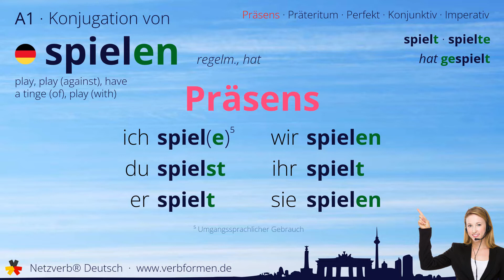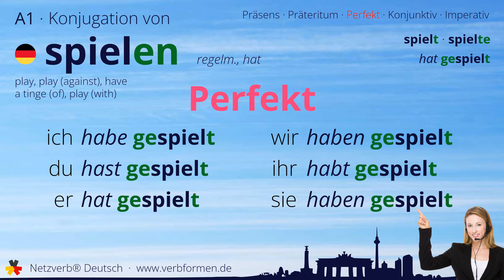Konjugation Verb „spielen“ (regelm., hat) - alle Zeitformen, Lernvideo, Tutorial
Die Konjugation des deutschen Verb „spielen“ (regelm., hat) in allen Zeitformen lernen und nachschlagen. Präsens, Präteritum, Konjunktiv, Imperativ und Perfekt des Verbs spielen mit Grammatik, Bedueutung und Übersetzung. Tutorial bzw. Lernvideo zum Lernen des Verbs geben. Das Verb gehört zum Wortschatz des Zertifikats Deutsch im Spachnivau A1.

Bedeutung: einer zwanglosen komplexen Betätigung nachgehen, bei der der Lustgewinn im Vordergrund steht; ein Musikinstrument benutzen; daddeln; klimpern; aufführen; vorgeben

Übersetzung: play, play (against), have a tinge (of), play (with)

00:00 Einleitung
00:19 Stammformen
00:30 Präsens
00:44 Präteritum
00:59 Perfekt
01:17 Konjunktiv I
01:31 Konjunktiv II
01:46 Imperativ